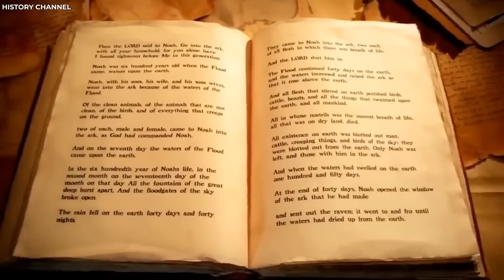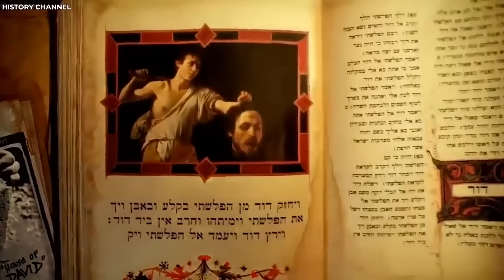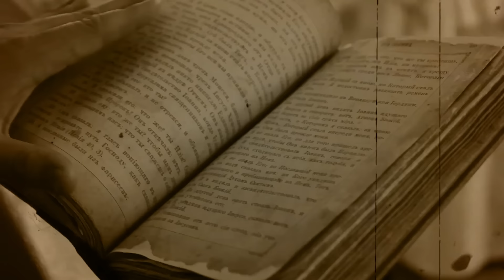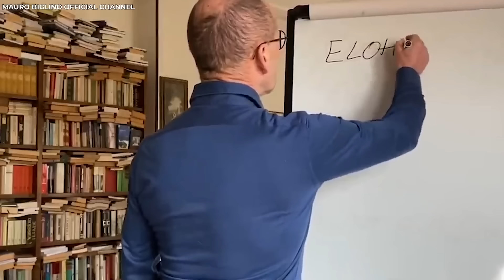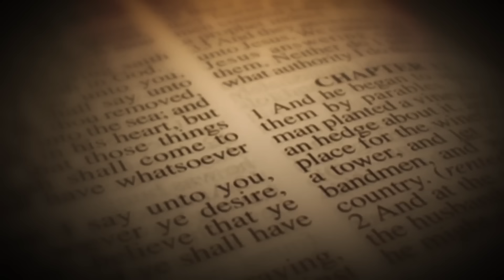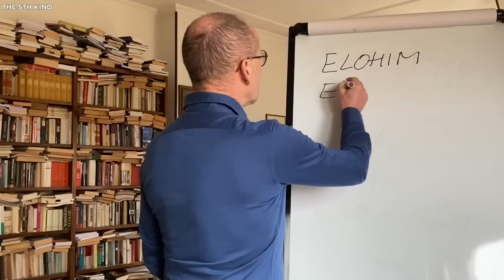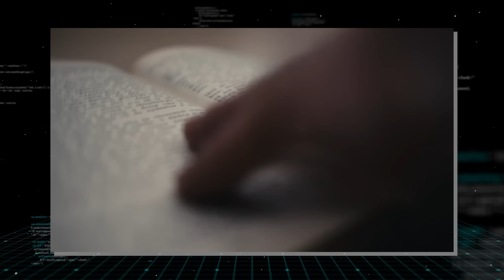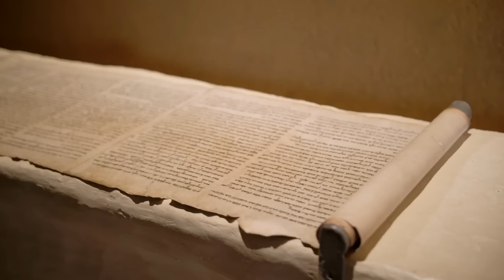Bible Translator Breaks In Tears: "They Lied To Us For 2000 Years!"